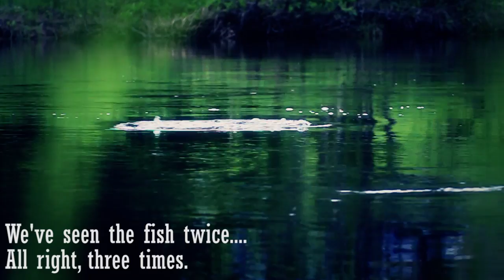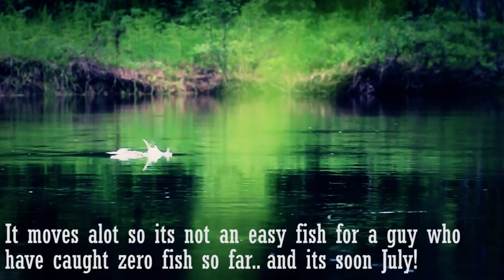The guy who can't catch fish - frontsidefly.com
Each year we travel south to the central parts of Sweden in order to time the rare hatches of the may flies. Sometimes we succeed but mostly it's a complete failure. This particular day however, we were lucky and there was actually a pretty good hatch which forced the trout to search the surface of the river. But did Stefan catch his first fish of the season?

Film: Erik Spade, Henke Karlborg & Stefan Ågren
Edit: Stefan Ågren
Music: The tallest man on earth - Walk the line (sorry for stealing your music broh!)

Thanks to Orvis for support with tripods and gear.